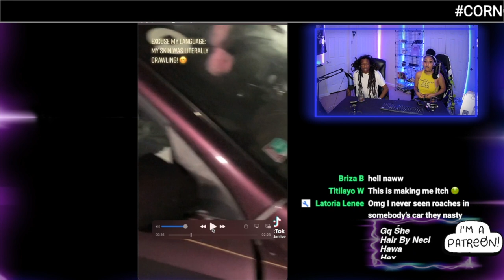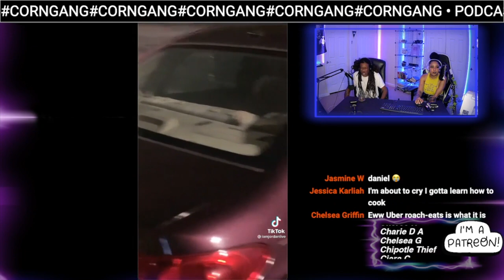TikToker EXPOSES UberEats For Allowing ROACHES Upon Delivery | #117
The topics for this week's livestream are:

Uber eats allowing roach infested cars for delivery (highlight)
C19 updates
woman charged after confrontation at pool with a child (highlight)
Why are the rich the least hygienic?
Nick cannon Eurocentric marriage